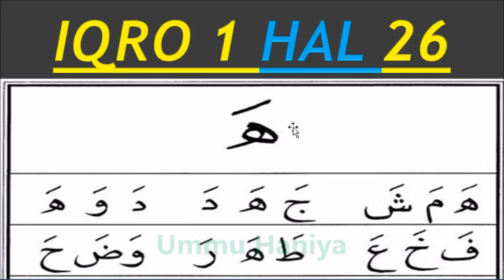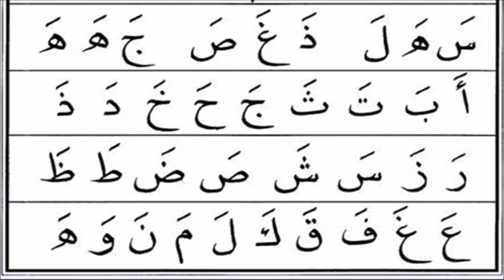IQRO 1 Halaman 26